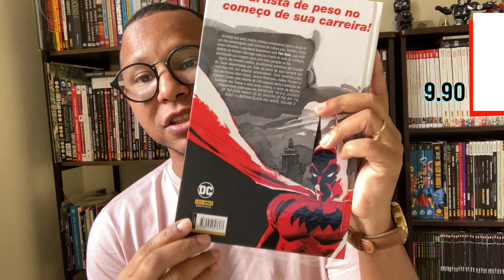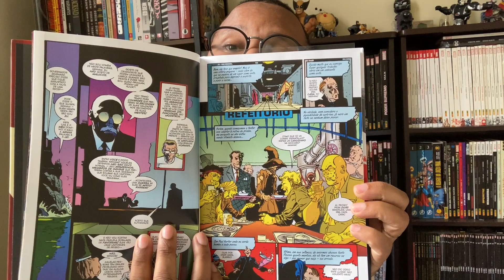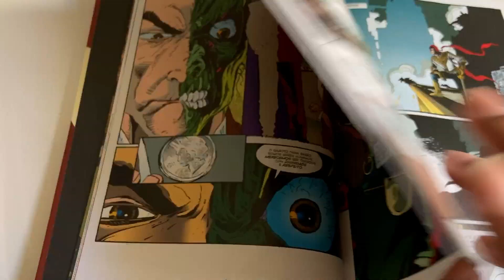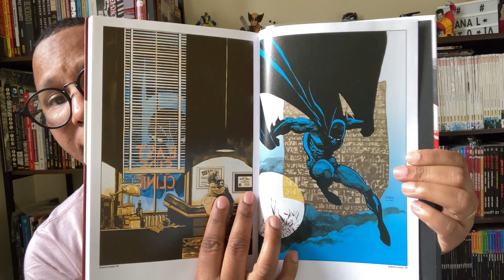BATMAN CONTOS POR TIM SALE - UMA ANTOLOGIA DE CONTOS DO HOMEM MORCEGO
Gotham City é assolada pelo crime e a corrupção em todos os cantos, mas um homem se colocou contra o mal em todas as suas formas: o vingador sombrio conhecido como Batman. Agora, em esta nova coleção de histórias ilustradas pelo renomadíssimo artista Tim Sale, o Cavaleiro das Trevas encara um mestre espadachim assassino, enfrenta o Homem-Calendário, revive a morte de seus pais e terá que se virar em um desafio terrível: um encontro romântico! Com roteiros de mestres da arte como Darwyn Cooke (A Nova Fronteira) e James Robinson (Starman), este é uma inesquecível parceria entre o Cavaleiro das Trevas e um dos maiores artistas a desenhá-lo!

LINK PARA ESSA HQ NA AMAZON